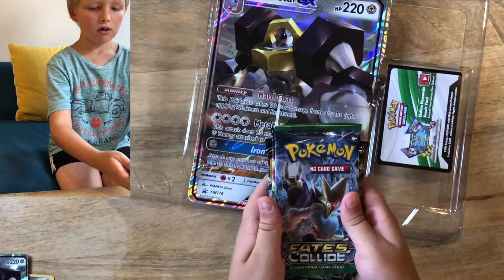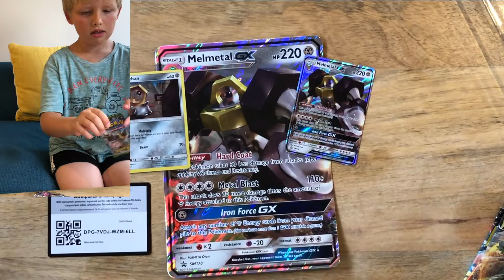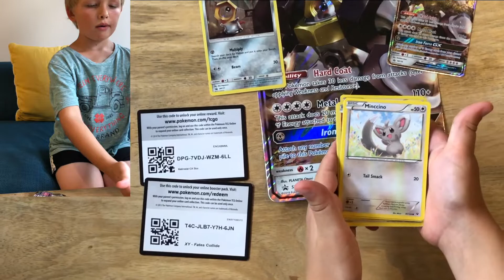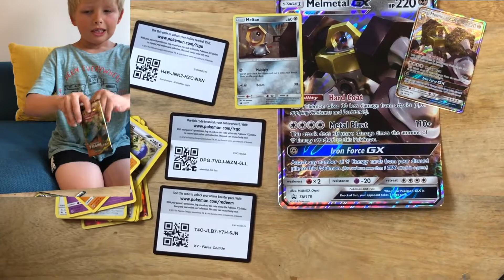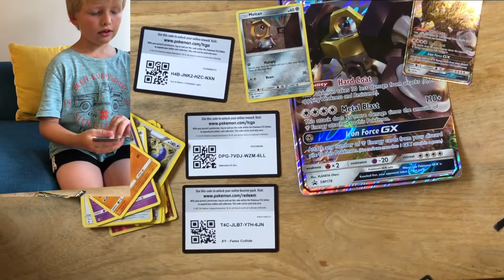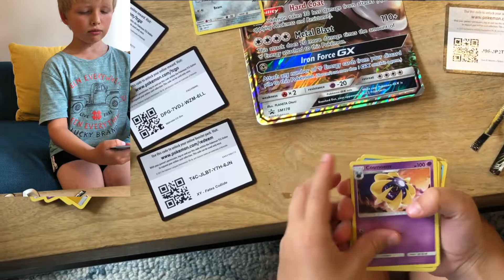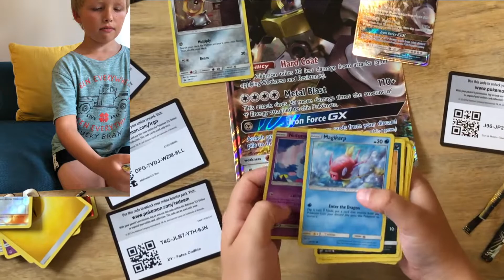Opening MELMETAL GX New Pokemon Box :)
Hello Pokemon Fans! :) Today we are opening a brand new MELMETAL GX New Pokemon boxset. This beautiful MELMETAL GX boxset is now available at Target or WallMart!